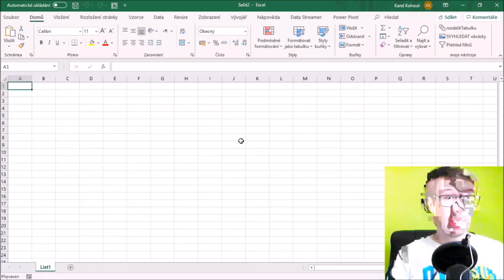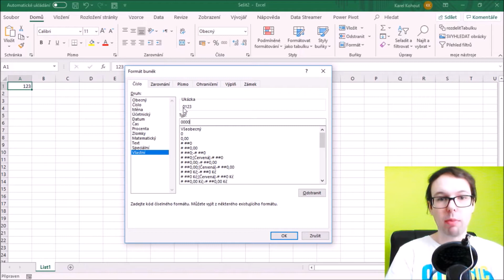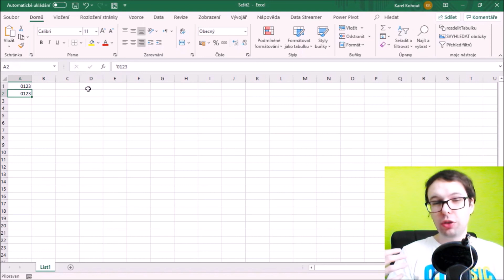Excel: číslo začínající nulou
Jak do buňky v Excelu napsat 0 před číslem?